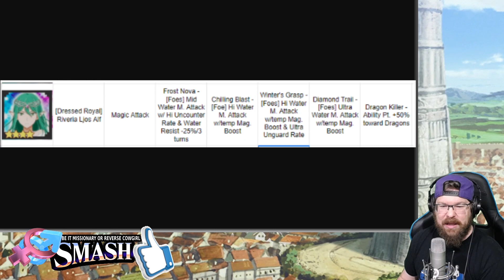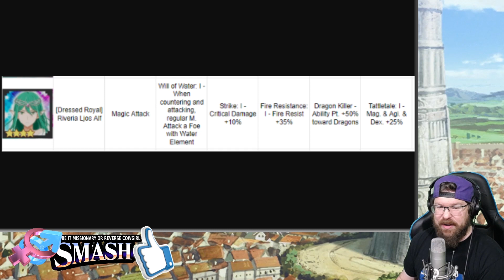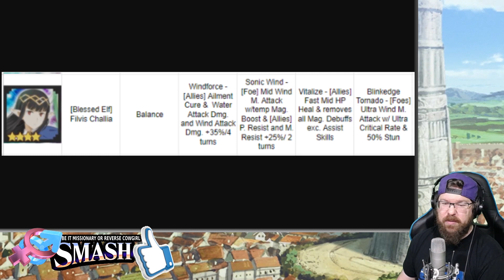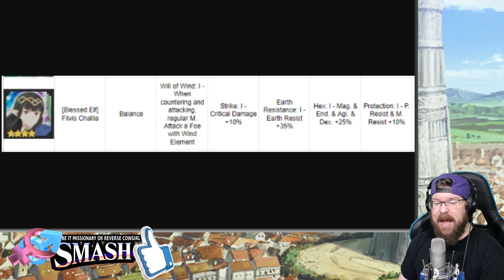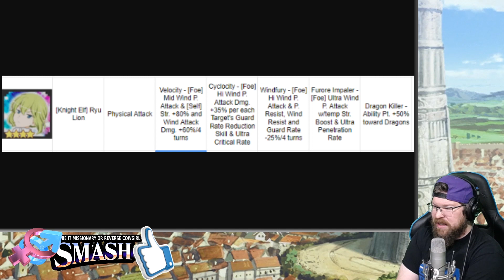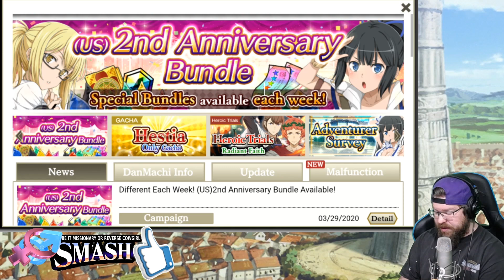BEFORE YOU SUMMON ON THE INCOMING DanMemo BANNERS!!